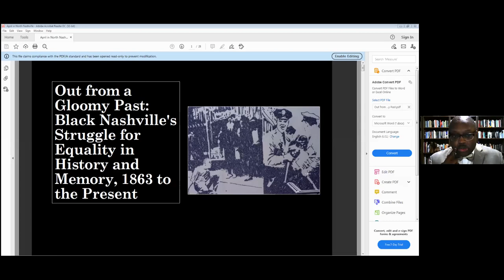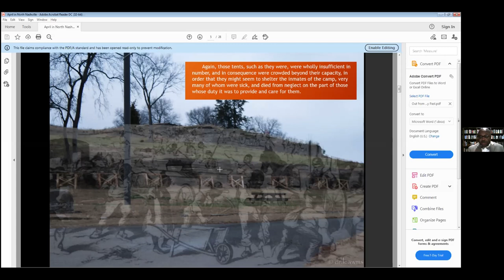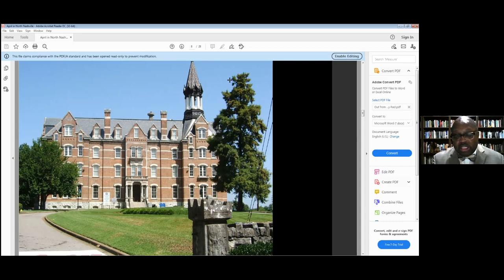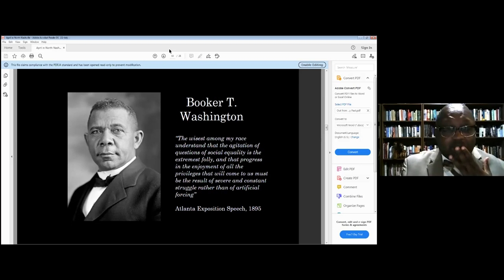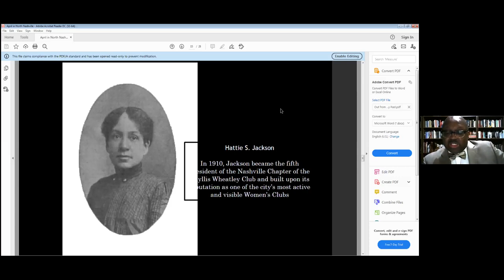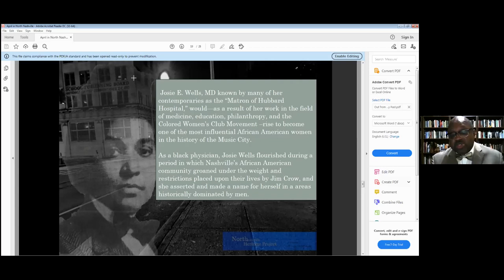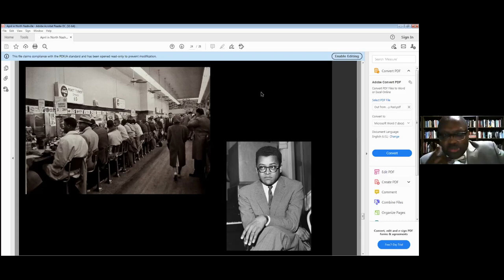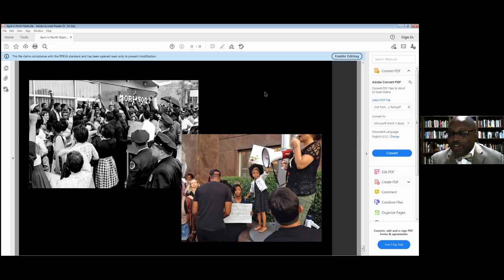Dr. Learotha Williams - Out from a Gloomy Past: Black Nashville's Struggle 1863- Present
This talk, given by Dr. Learotha Williams on February 11, 2021 to parishioners of Christ the King, focuses on Black Nashvillians' struggle for equality from emancipation to the present.  In it, Dr. Williams also explored how this struggle is celebrated, marginalized, and erased from our collective memory.

Dr. Learotha Williams is professor of African American and Public History at Tennessee State University